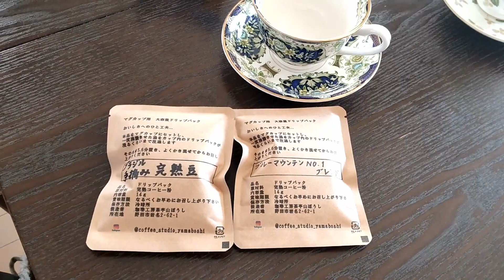【お家でおしゃれにアフタヌーンティーの楽しみ方】盛り付け方/ばえるスイーツ/スーパーのスイーツ/アラフィフ/50代主婦の日常/丁寧な暮らし/暮らしのvlog/スローライフ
お家でアフタヌーンティーを楽しみました。
気軽におもてなしをする方法を母に実践で教わりました。
我が家の庭に咲いてるお花達を上手に飾って暮らしが少し豊に感じられます。
とても優雅なおもてなしの楽しみ方をご紹介します。

音楽
のる様
☆pleasant_place
☆teatime_in_the_garden
☆time_alone_with_you